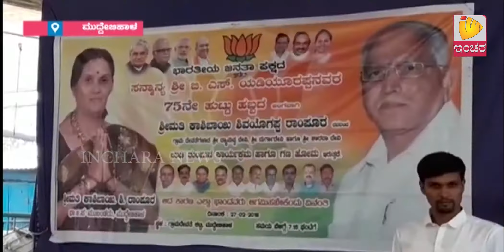Inchara News @ 8 PM 27/02/2018 Muddebihal